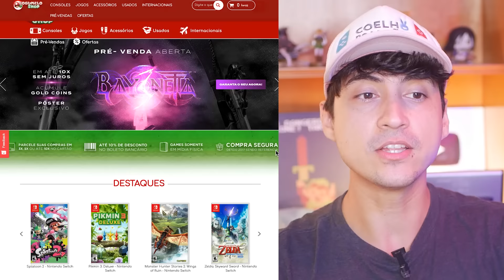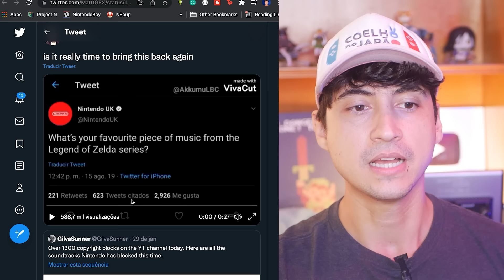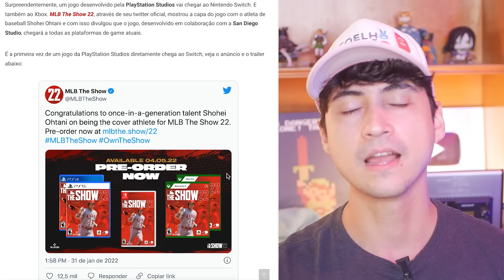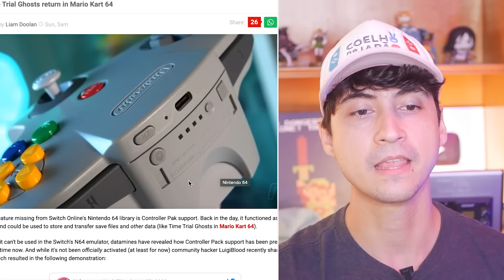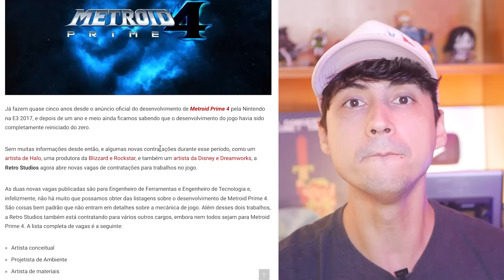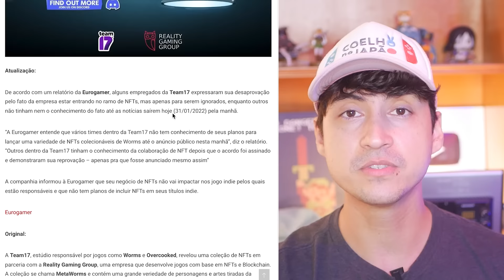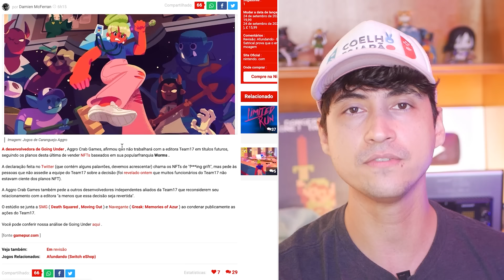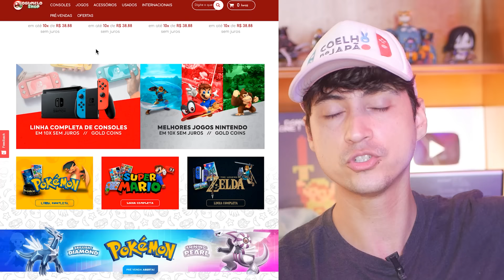Nintendo ataca canal de fãs novamente e derruba 1300 videos ❘ Playstation anuncia jogo pra Nintendo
Hoje no CoelhoNews fique por dentro de todas as notícias do universo NIntendo, como a Nintendo atacando canal de fã e derrubando mais de 1300 vídeos, jogo da Playstation Studios no Switch e muito mais!

2️⃣ 🔵 Zero3Games - GIFT CARDS eSHOP USA 🇺🇸 baratos (desconto 5% p/ membros)
3️⃣ 🌕 BigBoy Games - Maior Acervo de mídia física Nintendo (compre pelo link)
5️⃣ 🎯 Atacado dos Jogos: Pré-vendas, Controles, TUDO BARATO vale a pena conferir

8️⃣✅ Switch Dock e acessórios oficiais Nintendo: Usednovo (única autorizada oficial Nintendo no Brasil)

Rodrigo Coelho
Complemento: METRÔ CLIQRET INENVB
Bairro: Cidade Nova
Cidade: Rio de Janeiro
Estado: RJ
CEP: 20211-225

00:00 Inicio
00:48 Onde comprar Nintendo
01:53 Nintendo derruba mais de 1300 músicas de fã
06:00 Jogo da Playstation Studios no Switch
08:44 Hackers adicionam suporte ao Controller Pak no 64 Online
11:46 Updates de Metroid Prime 4
13:45 Produtor de Metroid Dread comenta sobre o game
14:54 Ubisoft e as NFTs
19:52 Direct da Yatch Club Games
20:53 Apoie o canal